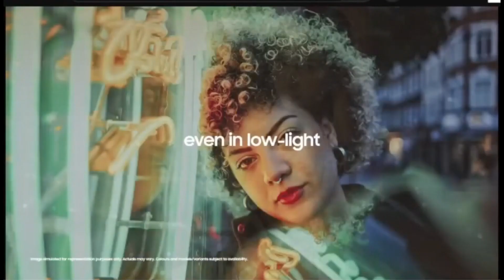Galaxy S23 FE de Samsung y su plan para duplicar las ventas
¡La espera ha terminado! Samsung está a punto de revolucionar el mercado de smartphones con el tan esperado lanzamiento del 'Galaxy S23 FE' (Fan Edition). Con un diseño innovador y especificaciones de alto rendimiento, este dispositivo promete superar todas las expectativas. ¿Qué nos depara el futuro con el S23 FE? Te adelantamos todo lo que necesitas saber sobre su sorprendente cámara trasera de 50MP, su potente procesador Snapdragon 8 o Exynos 2200 y sus características que lo hacen destacar entre la competencia. Prepárate para un emocionante viaje al futuro de la tecnología móvil en nuestro informe exclusivo sobre el Galaxy S23 FE. ¡No puedes perdértelo!